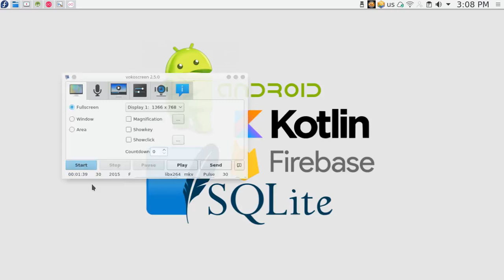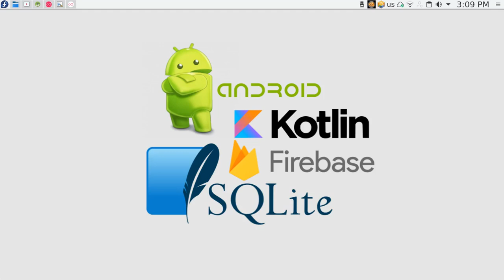44 Kotlin android Where to Go